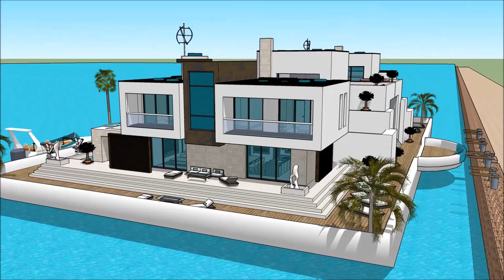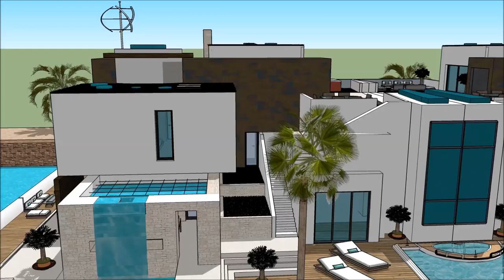Super Yacht dream Sanctuary Cove International Boat Show 2018 Houseboat design 2018 Superyachts an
The houseboatzania launching an innovative high-end luxury yacht houseboat home design potentially as a display of exhibition of the Super Yacht dream Sanctuary Cove International Boat Show 2018  Houseboat design 2018  Superyachts an.

The collection of the Houseboatzania concept of Super Yacht dream Sanctuary Cove International Boat Show 2018  Houseboat design 2018  Superyachts an consists of high luxury and architectural art pieces in minimalism combined with living on the waterfront of the harbour of